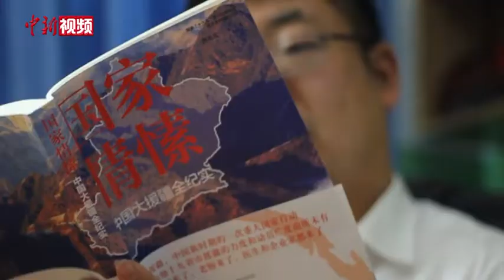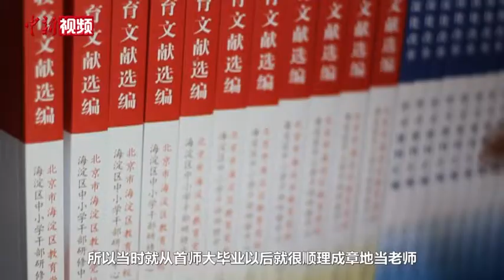北京援疆教师：跑遍200多所小学收获桃李芬芳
刘乐天是北京市第十批援疆干部，他刚到和田不久，就跑遍250多所学校，为推动改善学校的基础设施和教育水平到处奔波。三年援疆即将过去，看着孩子们灿烂的笑脸、崭新的操场、明亮的教学楼，刘乐天感到十分欣慰，能为新疆孩子撑起一片希望的天空是他最大的心愿。